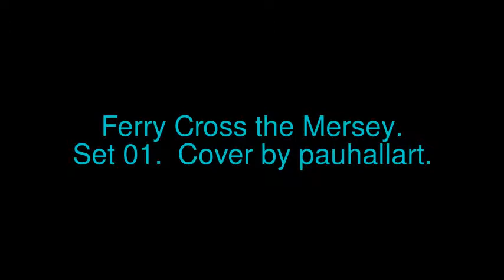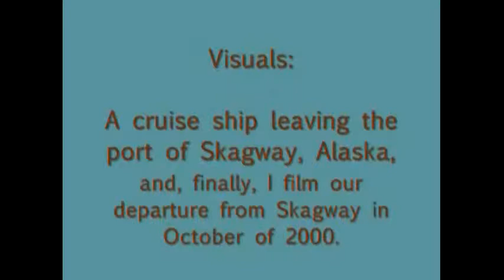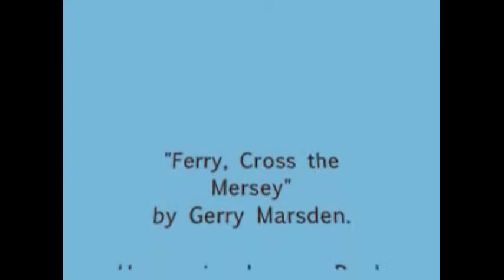Ferry Cross the Mersey - Marsden. Music set 01. Cover by pauhallart.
A beautiful, moody song by Gerry Marsden of the 60's group, "Gerry and the Pacemakers".  I was in High School then and  sometimes would listen in to the pop music on the radio on the way to school, but most of the time the songs were so shallow  and depressing I couldn't stand it.  However, sometimes a song stood out and this was one of them.  I learned it on my harmonica back in the early 60's so I could always have that melody.